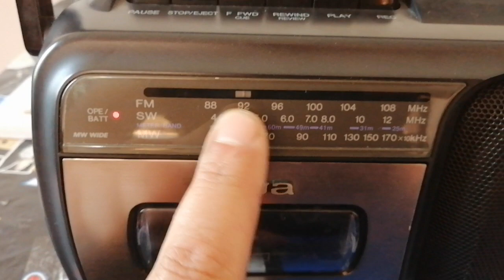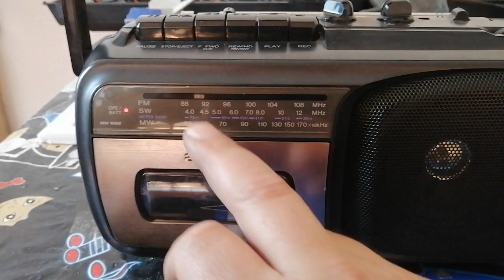AIWA RM-55 RADIO CASSETTE RECORDER 1997 SERVICIO TÉCNICO FULL